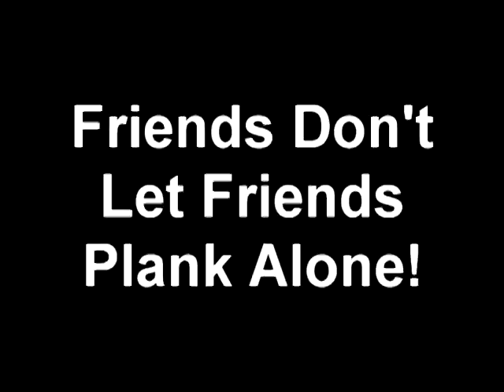Toddler Hangover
What happens when 3 kids decide to drink an unknown substance straight from the bottle? Only pictures will let us know!